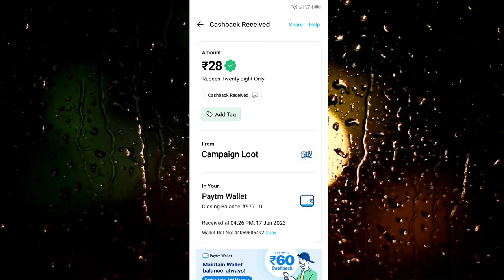🤑New miss call loot today। Paytm offer today। Free paytm cash ! Paytm new loot offer today ₹28+₹28